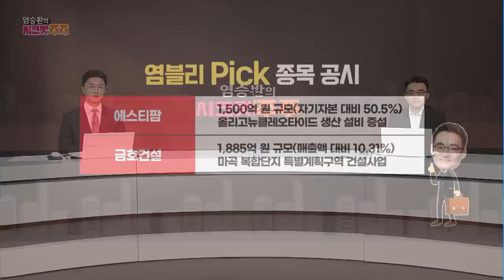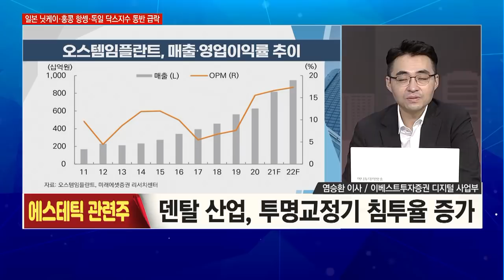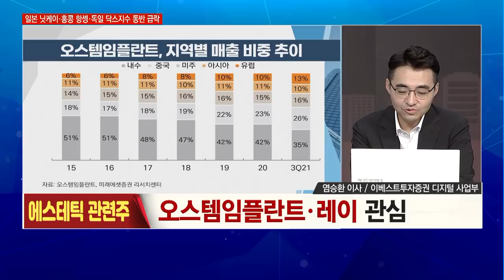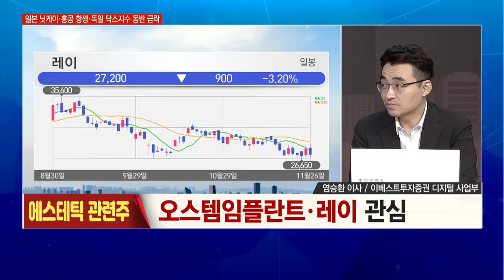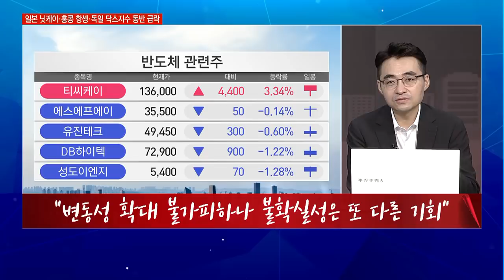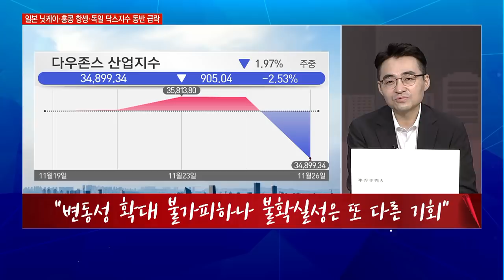[염승환의 시크릿 주주] 오미크론 등장… 변동성 확대 불가피하나 불확실성은 또 다른 기회! / 머니투데이방송 (증시, 증권)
11/29 출발! 성공투자

[염승환의 시크릿주주]
(월, 수, 금) 오전 7시 20분~7시 40분

▶염승환의 Pick '에스테틱 관련주'
- 글로벌 에스테틱‧덴탈 산업 고성장 지속
- 고령화‧소득 수준 향상으로 수요 증가
- 변이 바이러스 영향 불구 장기 성장 가능성
- 외과적 수술보다 비침습적 미용기기 수요 증가
- 덴탈 산업, 투명교정기 침투율 증가
- 오스템임플란트‧레이 관심